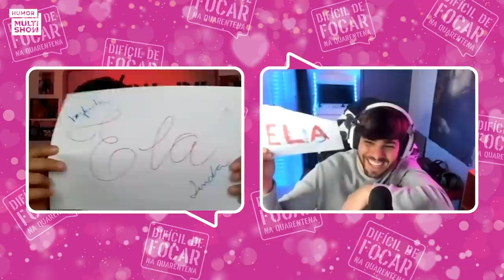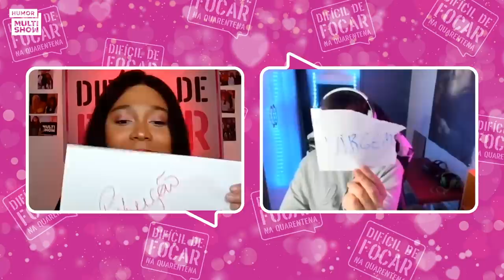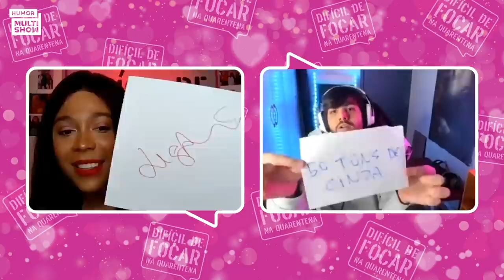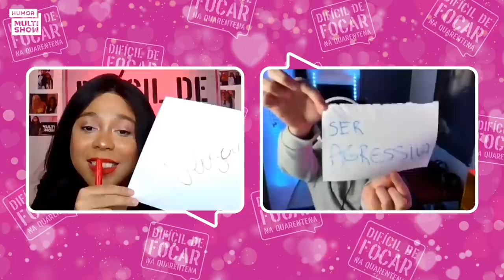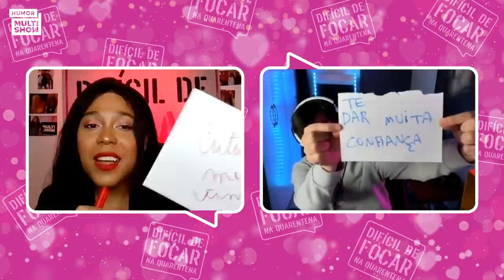Os MELHORES MOMENTOS da temporada | Difícil de Focar na Quarentena | Humor Multishow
Para fechar essa temporada histórica do Difícil de Focar, juntamos os melhores momentos desse programa que não tem no Brasil! Vem rever os melhores barracos, fofocas e romance que esquentaram a sua quarentena.

🎥 ASSISTA TAMBÉM 🎥